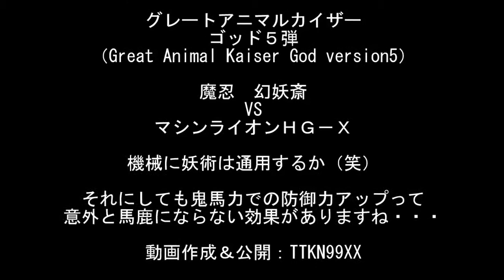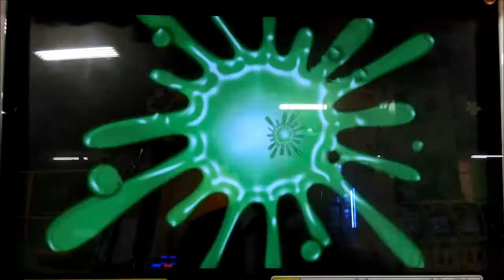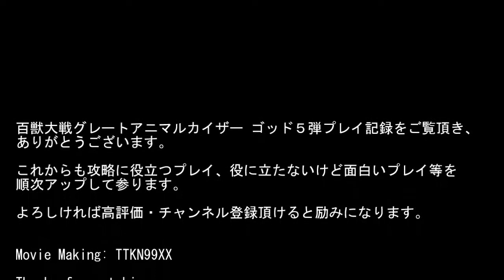ｸﾞﾚｰﾄｱﾆﾏﾙｶｲｻﾞｰ ｺﾞｯﾄﾞ5弾 魔忍幻妖斎VSﾏｼﾝﾗｲｵﾝHG-X：２撃で粉砕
百獣大戦グレートアニマルカイザー ゴッド５弾（Great Animal Kaiser God5）
201404プレイ記録、

マシンライオンＨＧ－Ｘ（究極レア）、キイロアナコンダ（銀レア）、

マシンライオンＨＧ－Ｘで魔忍幻妖斎を２撃で粉砕、勝利したプレイ動画です。

次の動画